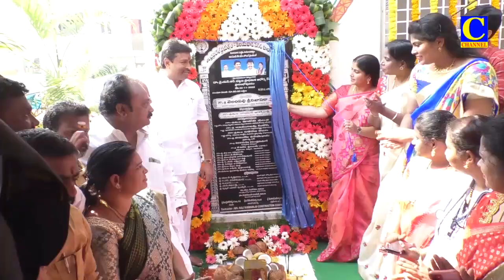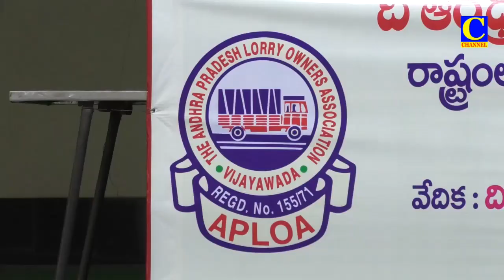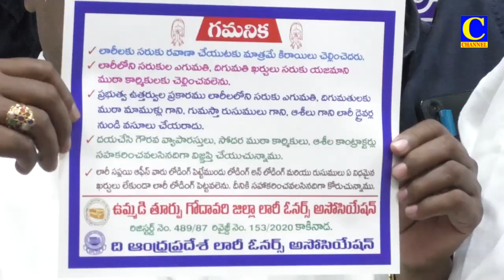EVENING NEWS 30 11 2022 PART 1